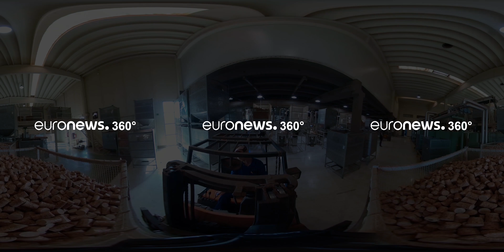360 fokos videó - honnan jön a parafa?